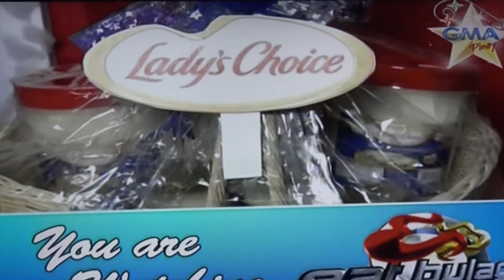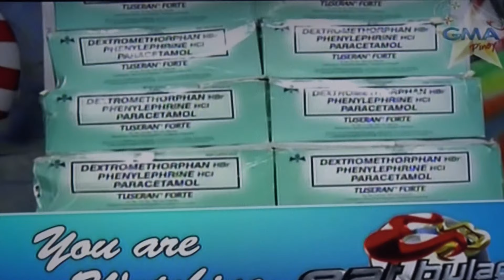ALDUB FULL EPISODE 5th MONTHSARY - December 16, 2015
This video is about ALDUB FULL EPISODE 5th MONTHSARY - December 16, 2015.  Video Credits:  GMA NETWORK